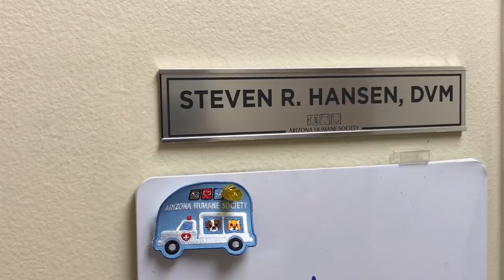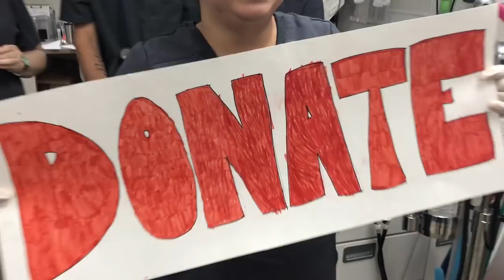Arizona Humane Society's Lip Sync Challenge: Rescue Me